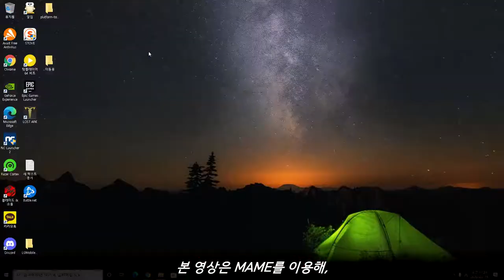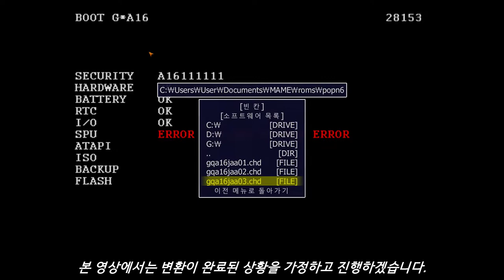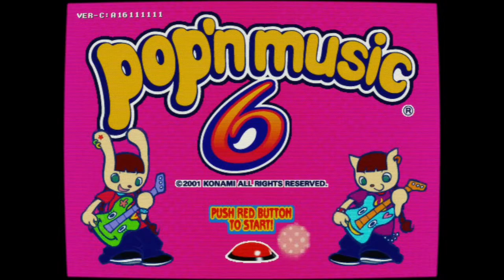[Arcade Play Series] Let's Play pop'n music (F. MAME) #9 pop'n music 6 / 팝픈뮤직 6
(※ The Version of MAME is 0.239.)
(SUBTITLES CONTAINED)

The 6th game of pop'n music series. From 5th to 8th, players can find new songs of new version, and songs from ONLY ONE previous version. For example, if players play 6th, they will be find there are new songs of 6th, and songs from 5th.

This game runs on Konami Firebeat Hardware.

Controlled with 9 buttons. Sizes of those buttons are the same as players can find at the cabinet of BishiBashi Series, released and developed by Konami.

- Note -
If you run this game via MAME version from 0.229 to 0.232, you need to initialize RTC-RAM first. You need to input the PASSWORD to recover. If you don't input the PASSWORD, the game NEVER WORKS. And then, you need to create CD/DVD CHD file to play properly. From 0.233 to recent, you don't need to initialize RTC-RAM; you don't need to input PASSWORD for RTC-RAM. In this video, the version is 0.239.

- Trivia -
The mascot characters of pop'n music are Mimi and Nyami. However, while playing, players can see them ONLY at BEGINNER MODE. If they select NORMAL or EXCITE MODE, they can see Mary or the KING.
The concept of pop'n music is "CHALLENGE between characters." When players select certain song, they can see opponents at the right side of the screen.

pop'n music is the ONLY GAME SERIES of BEMANI that still uses SD mainly, NOT HD resolution. Except that, lots of BEMANI games use HD resolution.

- Timelines -
0:00 How to Start / 플레이 준비하기
2:57 Attract Demo / 어트랙트 데모
4:54 Play Sample / 플레이 샘플
13:10 Total Result / 최종 결과
13:22 Ranking / 랭킹

"신곡과 바로 전 작품의 곡들만 수록"이라는 삭제곡 원칙이 적용된 작품. 본 작품에서는 5의 구곡들까지만 플레이 가능. 1부터 4까지의 구곡들은 플레이 불가능. 이 원칙은 기판을 Python 2로 교체하는 9가 되어서야 깨지고 구곡들을 자유롭게 선택할 수 있게 바뀐다.

9개 버튼을 사용. 해당 버튼의 규격은 동사의 미니게임 모음 시리즈인 [비시바시 시리즈]의 버튼 규격과 호환된다.

- 메모 -
MAME 버전 0.229부터 0.232까지는 최초 플레이 시 반드시 RTC-RAM 초기화 작업을 진행해야 한다. RTC-RAM 정상 작동을 위한 패스워드를 입력해야 하는 것. 이 작업이 진행되지 않으면 제대로 동작하지 않는다. 0.233 이상부터는 이 작업을 진행할 필요가 없다.
RTC-RAM을 초기화한 이후에는 SPU DVDROM ERROR가 발생한다. 이 문제를 해결하기 위해서는 별도로 CD/DVD 포맷의 CHD 파일을 제작해야 한다. MAME에서 사용되는 CHD 파일 대부분은 HDD 포맷으로 저장되어 있기 때문에, 별도의 툴을 이용해 전환하는 작업이 필요하다.

- 이야깃거리 -
본 작품에는 팝픈뮤직 최초의 한국어 보컬곡인 작은 행복이 수록되어 있다. 라이센스곡이 아닌 완전 오리지널곡이라는 점이 특기 사항. 해당 곡은 현행 해명 리들스에서는 플레이할 수 없다. 제목부터 시작해서 곡을 간략하게 설명하는 배너도 한글로 적혀 있다. 담당 캐릭터는 윤. 캐릭터 배경에는 "요새 어떻게 지내십니까" 등과 같은 문장도 적혀 있다. 미스 레이어로는 "아니오"가 출력. 패배 모션에서는 한복을 입고 부채를 손에 들고 있다.

팝픈뮤직의 마스코트 캐릭터는 물론 미미와 냐미. 다만 인게임에서는 비기너 모드에서만 확인 가능. 익사이트 모드 혹은 노말 모드에서는 마리 혹은 킹을 선택하게 된다.

초기 팝픈뮤직은 다인 플레이를 권장하는 작품이었다. 2~3명 정도의 플레이어들이 모여서 각각 일정 버튼씩을 맡아 플레이하는 것을 권장했었던 것. 방해 요소인 오쟈마도 EXCITE 혹은 CHALLENGE 모드에서 강제적으로 발동되었다. 그러나 2020년대 현재로서는 그런 모습은 찾아보기 어렵고 대신에 한 사람이 9개 버튼 모두를 플레이하는 모습이 일반적인 것으로 정착되었다. BATTLE 모드로 남아 있기는 하나 해당 모드를 선택해 플레이하는 유저들의 수는 상대적으로 적은 편. 오쟈마 또한 옵션으로 격하되었다.

9개 버튼이라는 특징과 하나 하나의 버튼 크기가 제법 크다는 점으로 인해 입문하기 쉽지만은 않은 작품. 본래 팝픈뮤직은 5키 beatmania보다 가벼운 분위기로 라이트한 유저들을 겨냥한 작품이었다. 시리즈가 전개되면서 팝픈뮤직만을 파고 들어가는 코어 유저들도 물론 생겼지만, 당시 BEMANI 시리즈 작품들 중에서는 가장 분위기가 가벼운 작품. 캐릭터들 또한 다수 등장했으며, 수록곡들의 장르 또한 클럽음악이나 하드코어에 치중되어 있지 않은 모습을 보여주었다.